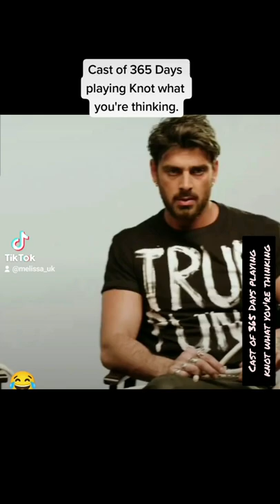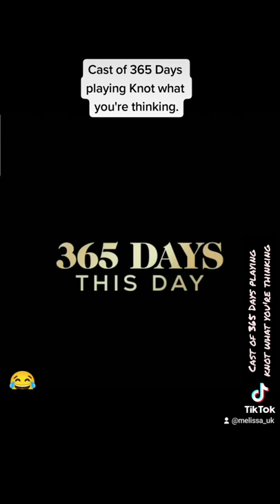The cast of 365 Days playing knot what you're thinking.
365 Days Cast

Knot what you're thinking.